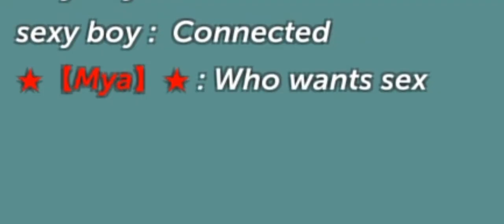Simple Sandbox 2 - Joining a SUS server and raid